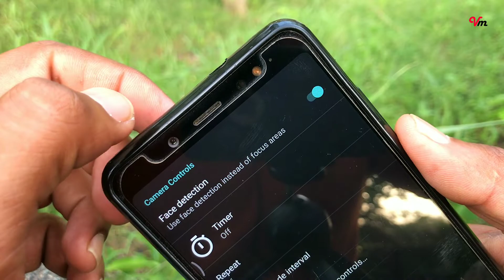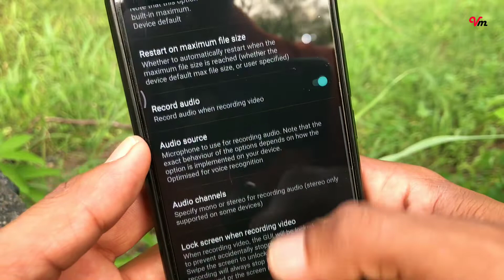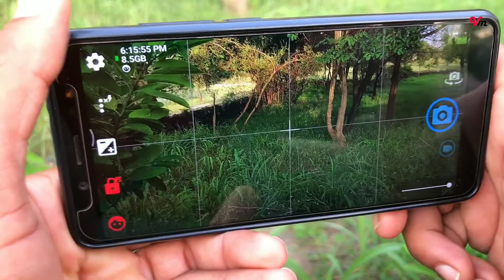मोबाइल से विडियो शूट करना सिखें सिर्फ़ 10 मिनिट में | How to shoot professional video with phone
vlogging media

hy friends,
                   Guy's aaj hum Rajasthan ki sabse khubsurat jagah mount abu aaye he or aaj hum mount abu ke gane janglo me safari ke liye ja rhe he..pura video jarur dekhe..ummid he ye video apko jarur pasand aayega...apna pyar banaye rakhe..love u all ..

    enjoy this vlogs

always wear a mask

your querie :-
how to shoot cinematic video with phone
how to shoot cinematic video with iphone
how to shoot cinematic video with smartphone how to shoot cinematic video with android
how to make cinematic video with smartphone
smartphone cinematic video
how to shoot cinematic video on your phone
how to shoot professional youtube videos with phone
android videography
how to film on android
how to shoot on android
how to shoot video with mobile
shoot video with android
shoot youtube video phone
youtube video with android
how to shoot videos with your phone
how to shoot professional video from mobile how to shoot professional video for youtube how to shoot youtube videos with your phone how to shoot youtube video with mobile
how to shoot youtube video with phone
मोबाइल से विडियो शूट कैसे करें
मोबाइल से अच्छा वीडियो कैसे बनायें
Vlogging media
Nokia best phone
Unboxing vlog
desi boys vlog
Desi vlog
Best budget phone
Nokia new mobile
Prem ke vlog
vlogging media
udaipur vlog
desi village vlogger
Nathdwara blog
nathdwara vlog
vlogging media
blogging media
media vlogging
vloging media
vlogging camera
vlogging setup
nathdwara vlog
udaipur vlog
desi vlog
indian vlogger
village vlog
desi village vlog
enjoying in village
prem vlogs
vm vlog
vm vlog
latest vlog
new vlogs
mobile vlog
village life
desi vlogs
village vlog